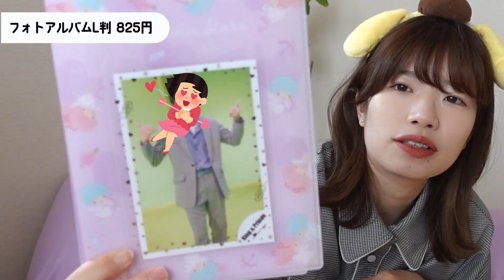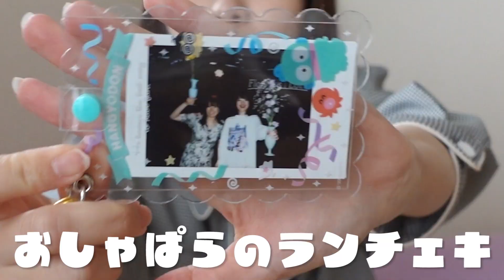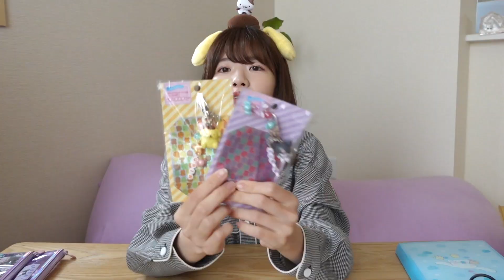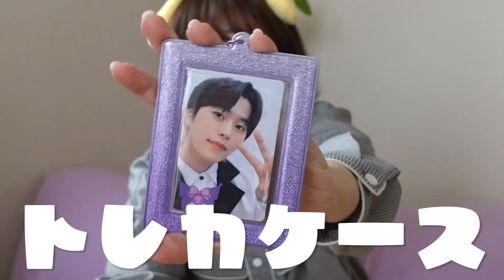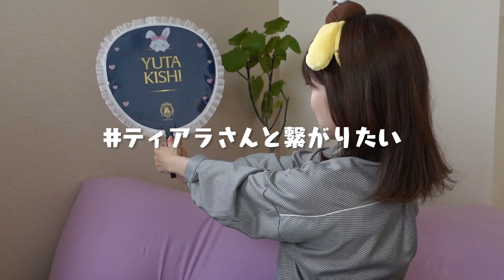【サンリオ】新作の推しごとグッズが大優勝すぎる！！！！！！！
一人暮らしの日常vlogをあげています。
たまに推しの話をします。

いつも沢山のコメントやリプライありがとうございます！
全部にいいねしたりお返事することができないけど
いつも見て元気もらってるよ:D